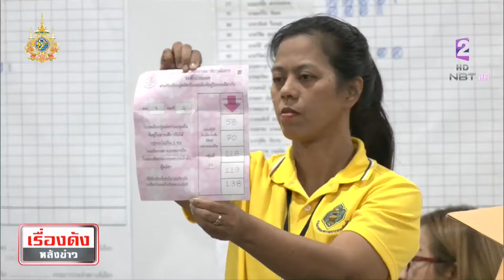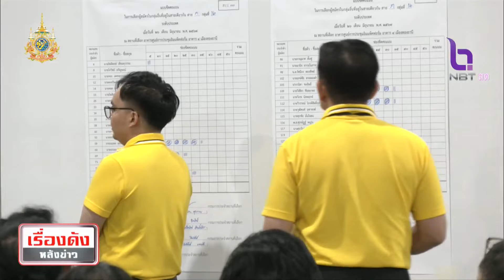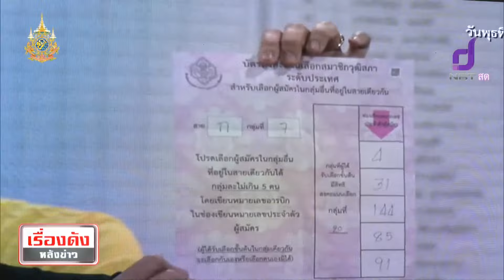ผู้สมัคร สว. บุรีรัมย์ ได้รับเลือก 14 คน ใน 44 กลุ่ม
รายการเรื่องดังหลังข่าว ออกอากาศวันที่ 27 มิถุนายน 2567